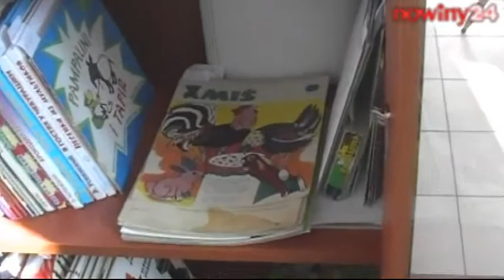Muzeum Dobranocek w Rzeszowie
W Muzeum Dobranocek Wojciech Jama zgromadził ponad 2 tys. eksponatów. Zbierał je ponad 20 lat. Obok kolekcji zabawek, oryginalnych lalek, są tu m.in. książki, plakaty filmowe, artykuły szkolne z namalowanymi, nadrukowanymi postaciami z dobranocek, bajki do wyświetlania, kadry z filmów, pocztówki dźwiękowe i wiele, wiele innych. Eksponaty są w 16 gablotach.